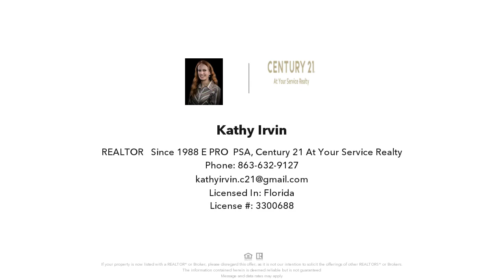4630 LIGHTHOUSE AVENUE, LAKE WALES, FL Presented by Kathy Irvin.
Contact Kathy Irvin for more information.
Century 21 At Your Service Realty

This fixer-upper 2BR/1BA manufactured home is located on almost 1 acre. Fifth wheel on property is negotiable and would be a great place to stay while you fix up the home!  There are also 2 adjacent properties MLS# P4916692 and MLS# P4916696 that are available for purchase separately, or you can purchase all 3 properties as a package.  Contact agent for package details.